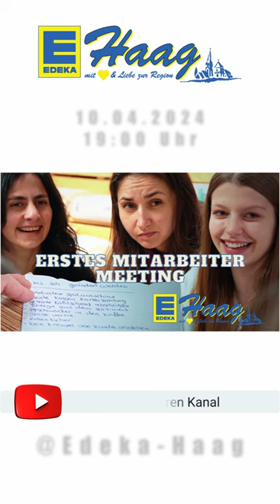Edeka Haag - Trailer Folge 8 10.04.2024